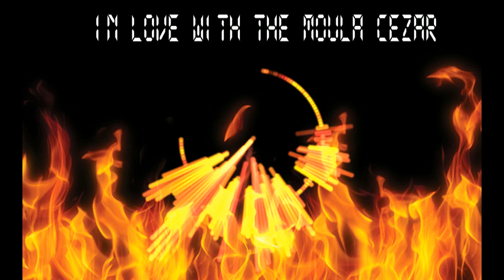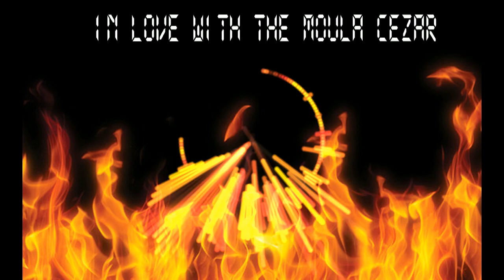Cezar in love with the moula